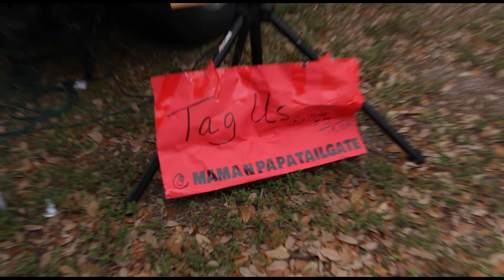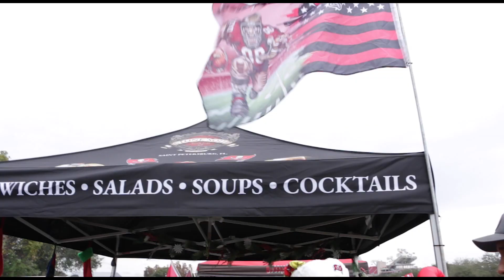Tampa Bay Buccaneers: The Most Insane Tailgate Experience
In this video, we make a stop at Raymond James Stadium to check out the Tampa Bay Buccaneers tailgating scene.

The fans were some of the most friendly that we've experienced. The game was against the Jacksonville Jaguars on Christmas Eve so many of the fans were decked out in their Buc gear with a little Christmas flare.

We spent most of the time near the south entrance where most of the action was located including team-sponsored games for kids, a DJ spinning, and a cool sandy beach.

The Buccaneers and their fans really know how to have a good time and create a festive and welcoming environment for all fans no matter what their favorite team.
Parking can be pretty tight so it's best to leave early to avoid traffic jams. There is also parking at the many lots across the streets surrounding the stadium averaging around $30-$40 and tailgating was happening there as well.
The RV lot is located in the east lot across the street from the stadium.

Bathroom Strategies
Folding Camping Toilet
Privacy Tent
Portable Pee Bags
Toilet Gel

TAILGATING GADGETS
Flag pole & Holder
Pop Up Tent
Inflatable Sofa
Pop Up Tent Ceiling Fan
Special thanks to Stone Soup Cafe for sharing some great food!

Big shout out to the gang at MAMANPAPA TAILGATE for the best setup in the lot!

to find out more about the world of tailgating.